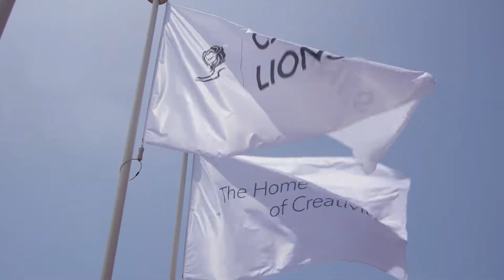Pop In at Cannes: Qassem Naim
FCBSix Chief Transformation Officer, Qassem Naim, on why embracing change is imperative for connection and acceleration.